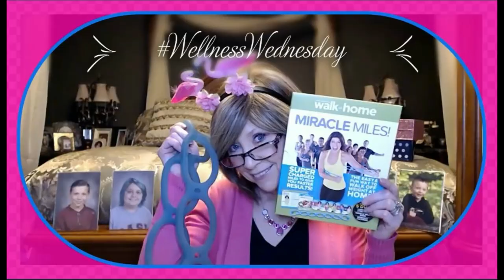TEMU Haul 19 temu temuwigs temufinds @hangingoutwithkim @temu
Can you believe this is my 19th Temu Haul!!

XOXOXO
Nancy